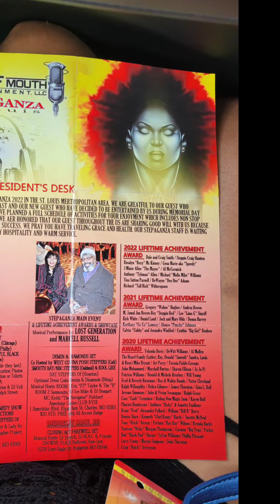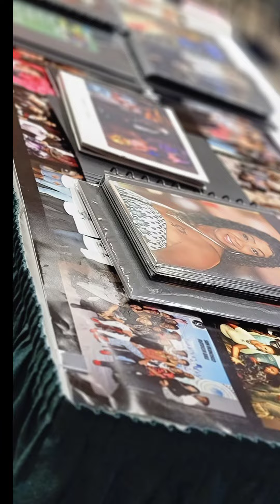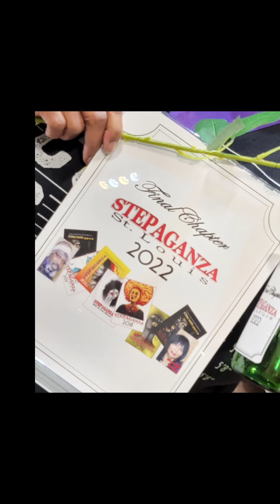STEPAGANZA 2022 - RED, WHITE, BLUE OR COMBO FRIDAY NITE